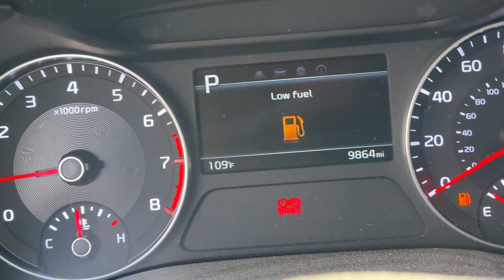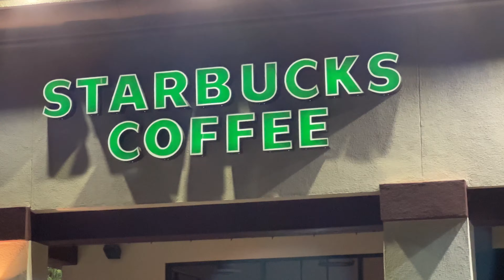Spending the Night at Kia Dealership In My Kia | Stealth Car Camping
Good morning everybody, this week I solo overnight car camped at a kia dealership in my kia. This was probably the scariest night I have had stealth camping and I really didn't get much sleep but it was definitely fun. I made some good food and also reviewed the new kim kardashian energy drink.

Good morning everyone, my name is Ian and I am living in my car occasionally to be able to travel more affordably and go on some epic hikes. I want to live in my car full time and I am working on my car build while I work at 7/11.